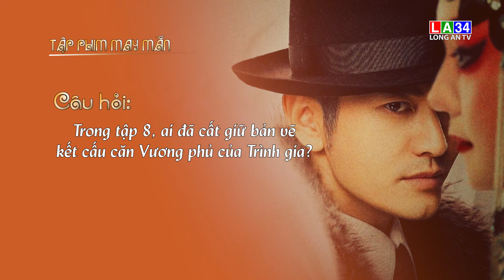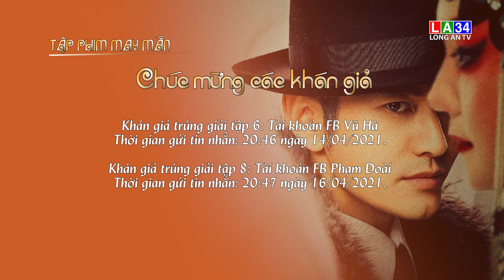ĐÁP ÁN - TẬP PHIM MAY MẮN - BÊN TÓC MAI KHÔNG PHẢI HẢI ĐƯỜNG HỒNG - SỐ 1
Mời quý khán giả tiếp tục đồng hành cùng chuyện phim "BÊN TÓC MAI KHÔNG PHẢI HẢI ĐƯỜNG HỒNG" vào 20:00 hàng ngày, tham gia trả lời câu hỏi trong các "Tập phim may mắn" để mang về những phần quà hấp dẫn quý vị nhé!